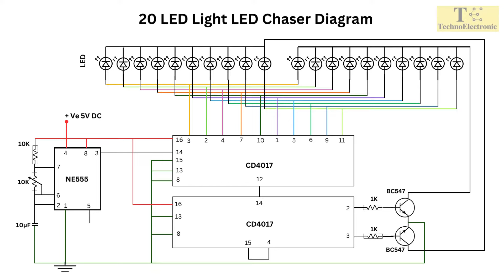HOW TO MAKE 20 CHANEL LED CHASER USING 555 AND 4017 IC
Parts List.

1. CD4017 IC            2
2. NE555 IC                   1
3. 10K RESISTOR           1
4. 10K VERIABLE RESISTOR 1
5. 1K RESISTOR           2
6. BC47 TRANSISTOR          2
7. LED                    20
8. 10uF CAPACITOR         1

Circuit diagram available in video.

Video Link

See you soon in next video. Keep continue with Prakash Mewada